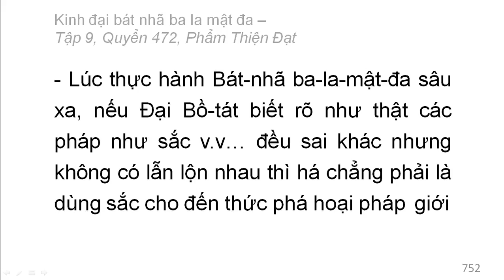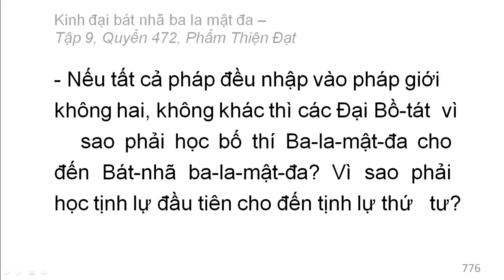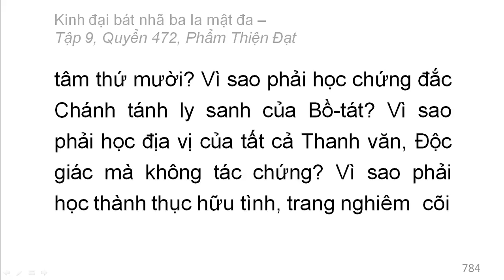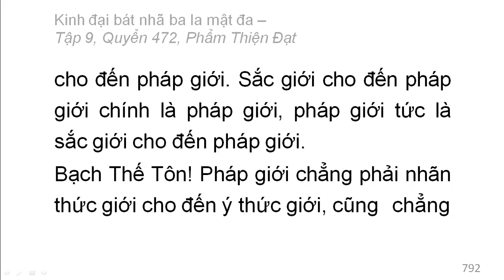Quyển /600: Kinh đại bát nhã ba la mật đa